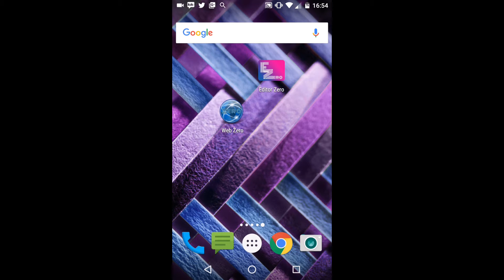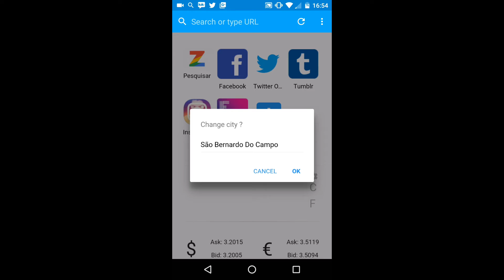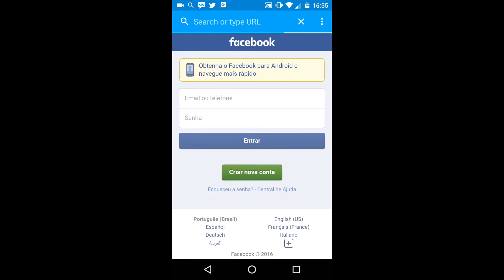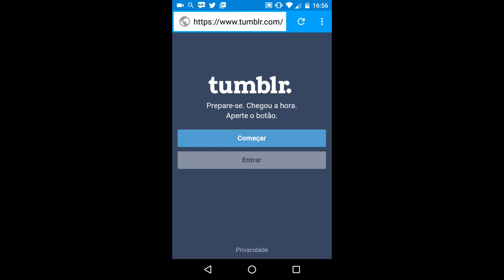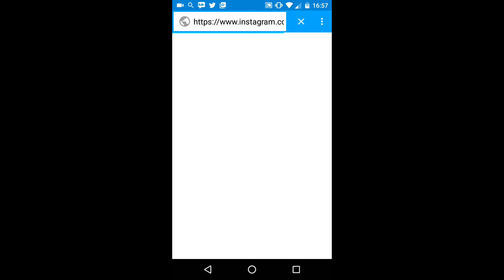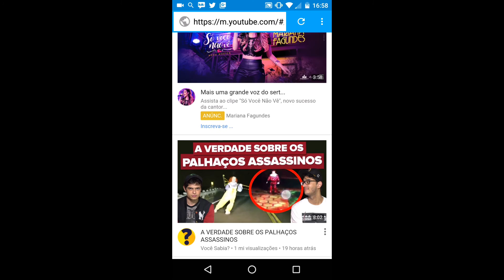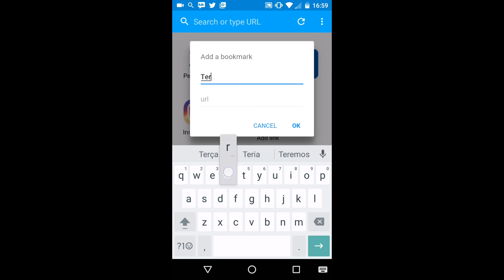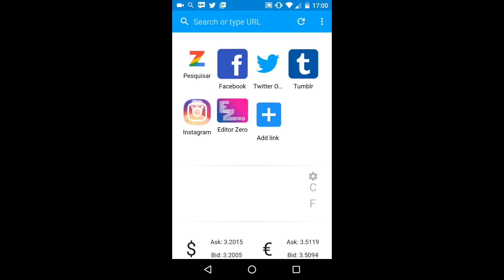O melhor navegador pra Celular ou Tablet Android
Fala ae galera de buenas ? Vou mostrar pra vocês o navegador Web Zero o melhor navegador pra Android, ele é leve e rápido, espero que baixem 😉

Grande abraço.